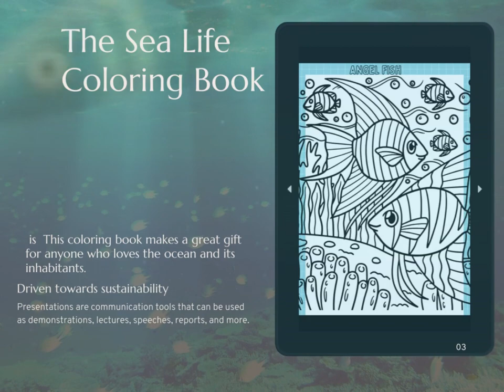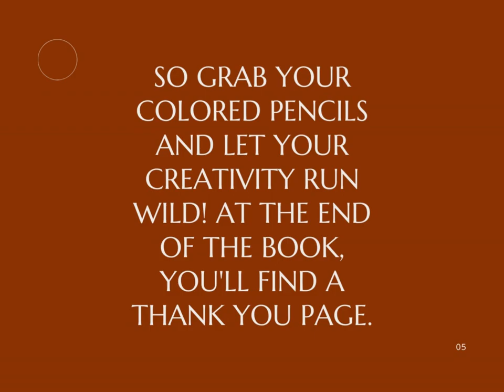Exploring Underwater Wonders: Sea Life Coloring Book Sample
Dive into the enchanting world beneath the waves with our Sea Life Coloring Book Sample!
bring to life intricate illustrations of mesmerizing sea creatures, vibrant corals, and aquatic landscapes.
Watch this preview to experience the calming and artistic journey that awaits you within the pages of our coloring book.  a colorful adventure inspired by the beauty of the ocean. Grab your coloring tools and let your imagination flow as you add vibrant hues to these marine masterpieces.